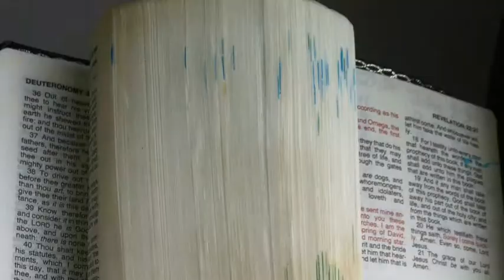Bible Study Workshop Promo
iGo Bible study workshop promo video. We have a job to do, we must learn to do it well.